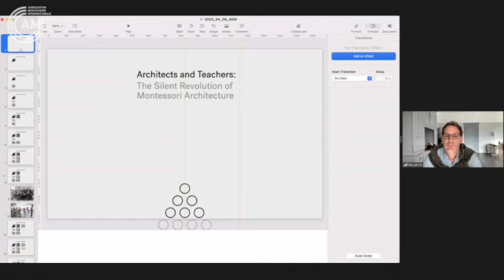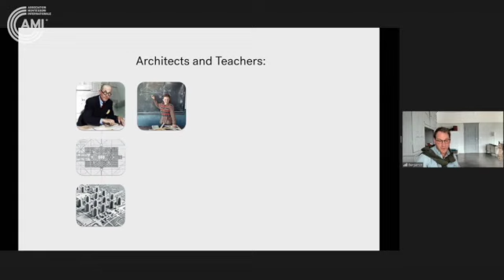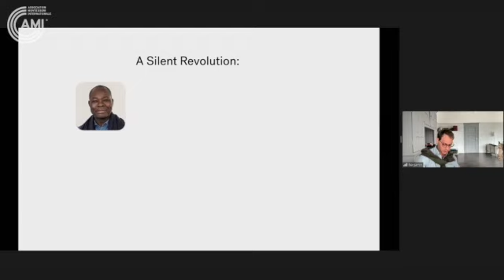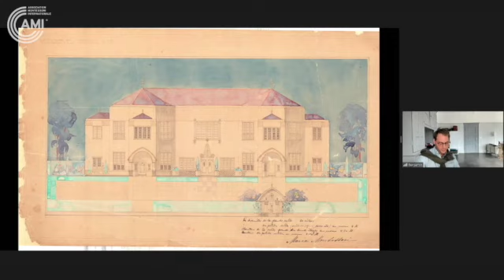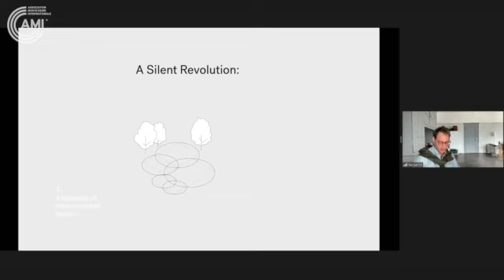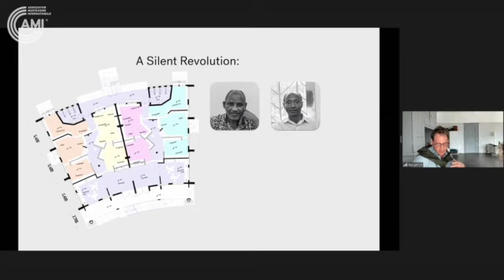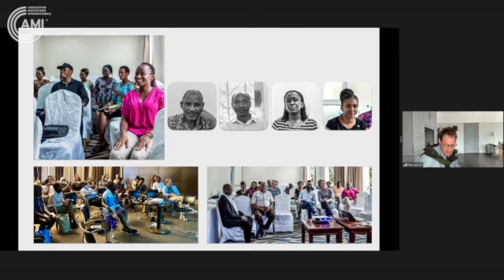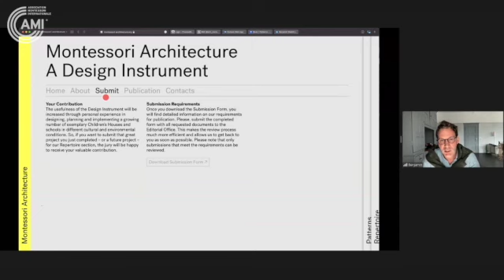AMI AGM 2022: Architects&Teachers – The Silent Revolution of Montessori Architecture Benjamin Stæhli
Benjamin Stæhli, architect and guest speaker at the Association Montessori Internationale's Annual Global Meetings event of 2022, presents on the silent revolution of Montessori Architecture.